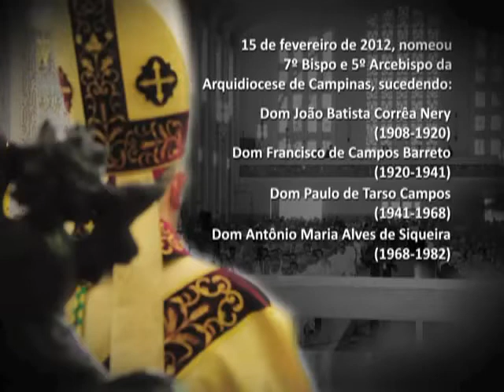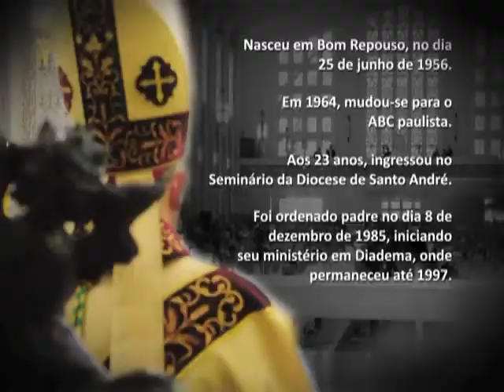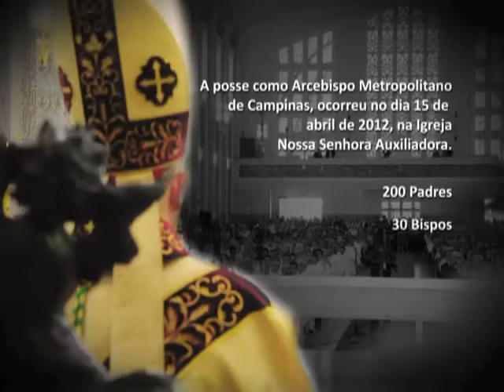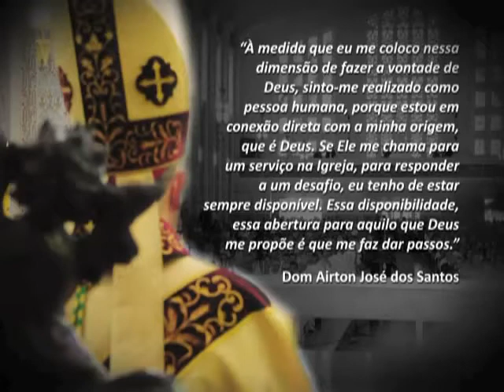Especial: Posse de Dom Airton José dos Santos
Celebração da Posse Canônica de Dom Airton José dos Santos como 7º Bispo e 5º Arcebispo da Arquidiocese de Campinas, em 15 de Abril de 2012, na Igreja Nossa Senhora Auxiliadora.
por ArquidCampinas